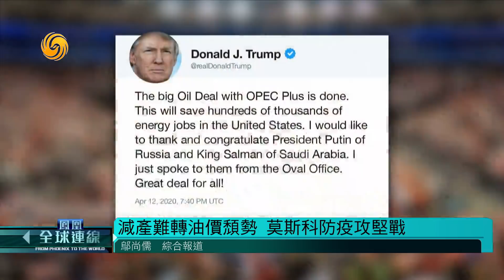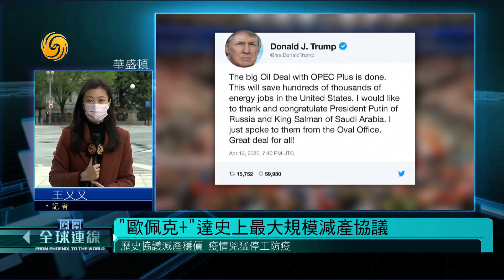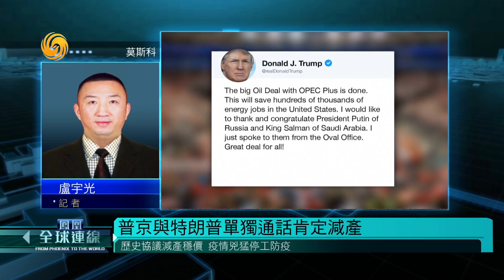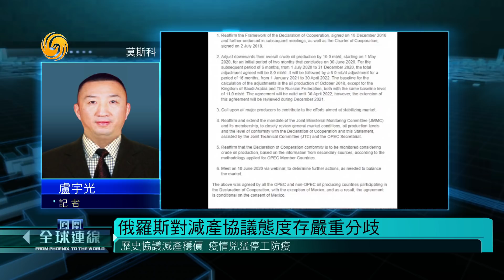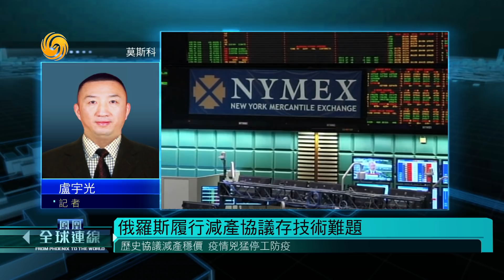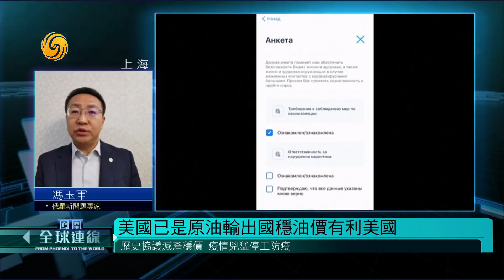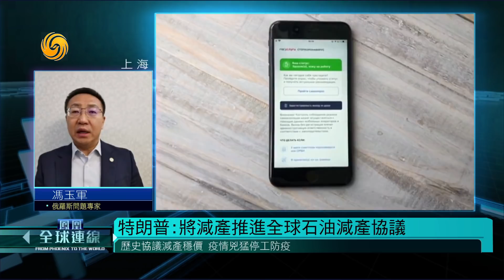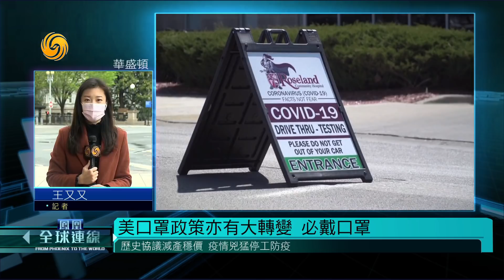《鳳凰全球連線》歷史協議減產穩價 疫情兇猛停工防疫 20200413【下載鳳凰秀App，發現更多精彩】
石油輸出國組織歐佩克和俄羅斯等組成的歐佩克加，達成減產協議，同意在今年5月和6月期間，每天減產970萬桶原油，以支持新冠肺炎疫情下，大幅下跌的油價。路透社報道指，5月份開始，全球每天原油將合共減產超過2千萬桶，相當於目前全球總供應量的兩成。美國總統特朗普對普京，以及沙特國王薩勒曼表示感謝。